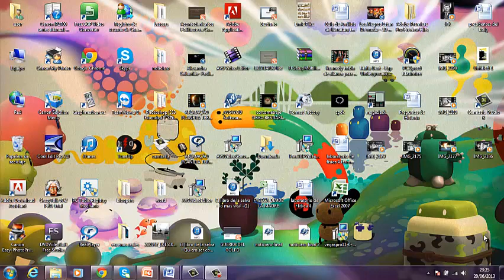prueba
super chevere